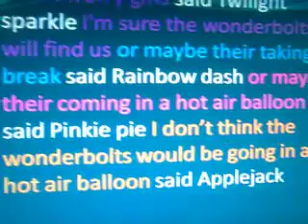My Little Pony - Escape From the Pony Shores Part 26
I wish I could put all these videos together but for some reason, I have to upload them 1 at a time. I will make a play list of them though. (music: Singing in the Rain)